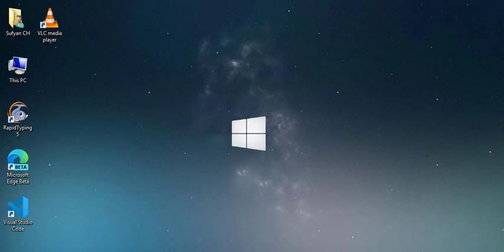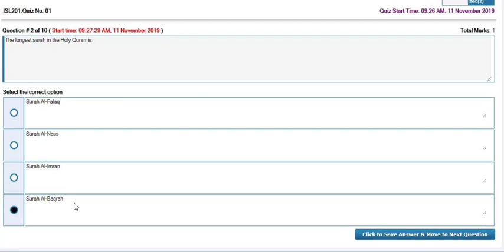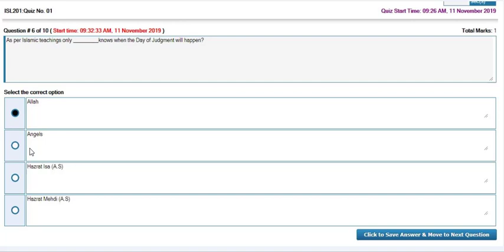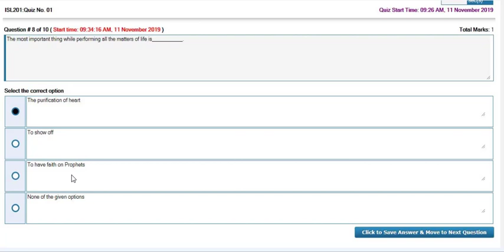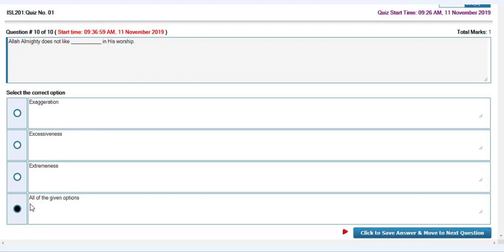Solution Quiz No 1 (ISL201 - Islamic Studies) Fall 2019